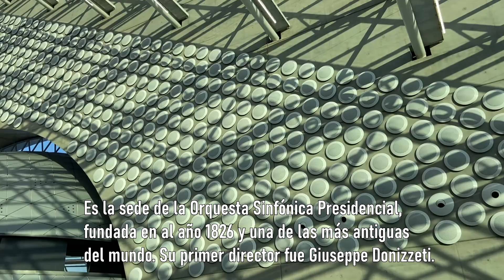CSO Sede Orquesta Presidencia Ankara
Visita al CSO Sede Orquesta Presidencia Ankara